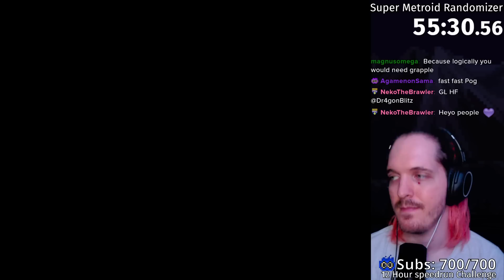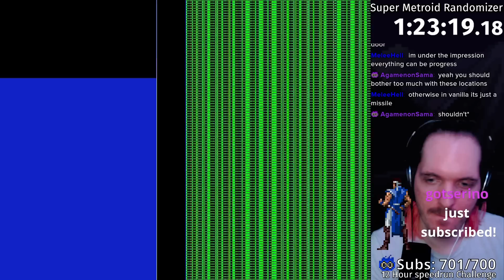They Finally Added MARIA to the Randomizer!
00:00 intro
01:20 game start
06:16 click bait
06:30 after click bait